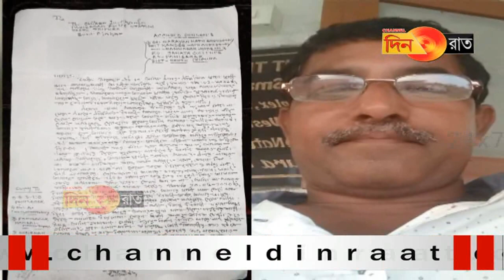শাসক দলের নেতার কীর্তিতে ছিঃ ছিঃ পড়েছে !